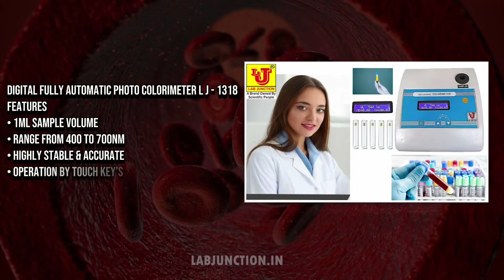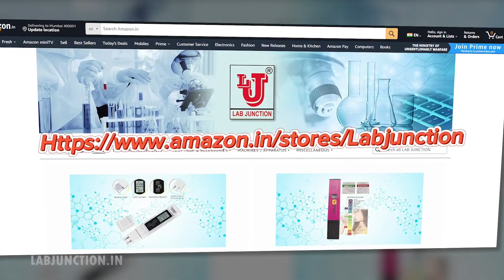Colorimeter bloodtest sugartest hbtest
Colorimeter